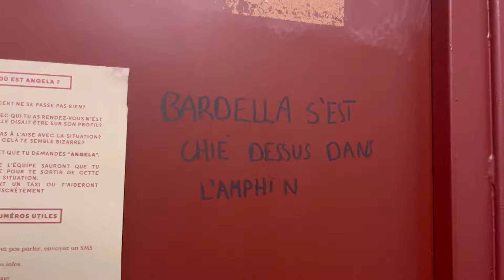J’AI MANGÉ DU FROMAGE ALORS QUE JE SUIS VEGAN 🌱 (à cause de lui) (+ on part à Paris)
Tu peux paramétrer la vidéo vitesse x1.25 ou x1.5 si tu es pressé.e 💛✨

👙 MINA STORM : Les brassières (que je porte uniquement en période de spm) + mes culottes menstruelles viennent de la marque Mina Storm

💸 IGRAAL : permet de gagner directement 5€ dans ta cagnotte au lieu de 3

🚶 WEWARD : Application qui te motive à marcher, mon code parrain : 11BA-brSm1
Ajoute-moi en ami pour faire la course : 11baisers

🍴 LA FOURCHE (épicerie bio en ligne : +4 000 produits bio et engagés jusqu'à -50%) :

CODE PARRAINAGE : DOUDOU1